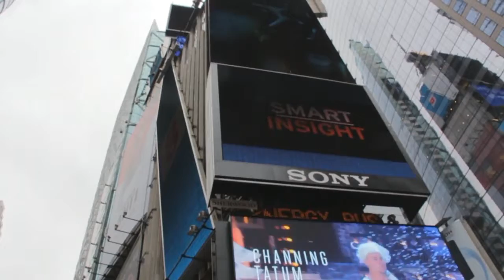UNITED - Sny Kazimierza (Pipias edit & video)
Występujące tutaj utwory nie są moje i nie posiadam do nich praw autorskich. Są wykorzystywane wyłącznie w celach promocyjnych. Nie chce czerpać z nich korzyści zarobkowych!